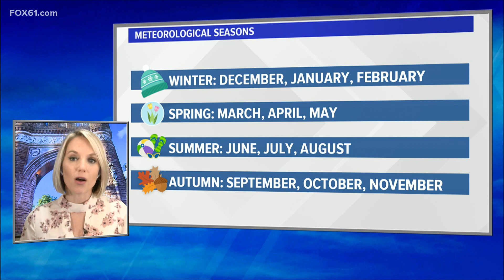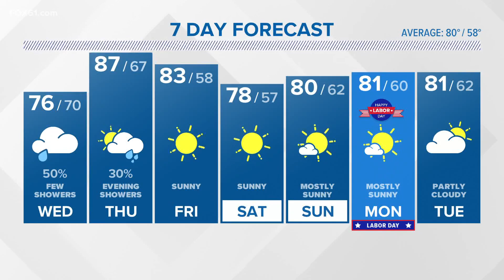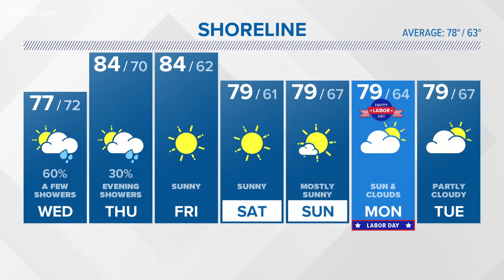Tuesday evening weather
As the humidity rises mid-week, so will the chance for a few showers.